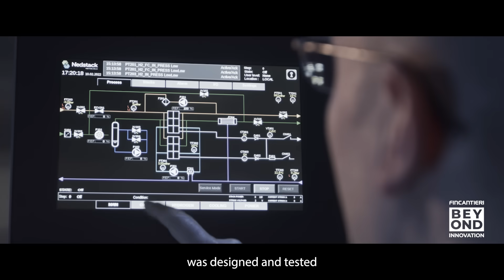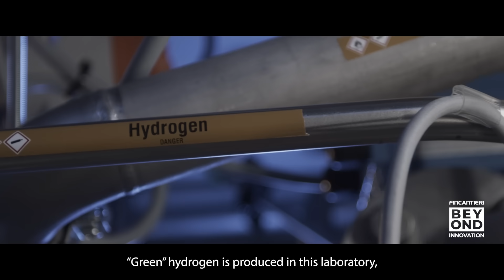Fincantieri Beyond Innovation | Hydrogen and Fuel Cell Study and Production Lab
We have collaborated with the University of Trieste to create a study and production lab for hydrogen and fuel cells. This lab is intended to be replicated on board ships, where it will be possible to create zero-emission engines for a more sustainable future.​

Collaboriamo con l'Università di Trieste per creare un laboratorio di studio e produzione di idrogeno e fuel cell. Questo laboratorio è destinato a essere replicato a bordo delle navi, dove sarà possibile creare motori a zero emissioni per un futuro più sostenibile.​